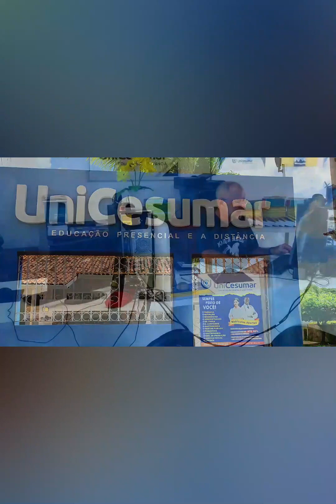✨🌊"Brilhe como o sol: Concurso Garota Verão 2023 em Salinópolis! ✨👙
☀️ Não perca essa emocionante competição de beleza e encanto que acontecerá no charmoso Restaurante Ribas Grill, na deslumbrante Praia do Atalaia. A TV Salinas Digital e a Feira do Sal apresentam Carla Modesto, Larissa e Ana Coelho, as três incríveis candidatas que disputarão o título de Garota Verão. Marque na agenda: 22 de Julho de 2023 é a data do evento que celebra a cultura local e o vibrante espírito do verão. Venha prestigiar esse espetáculo e torcer pela sua favorita. ✨🌊